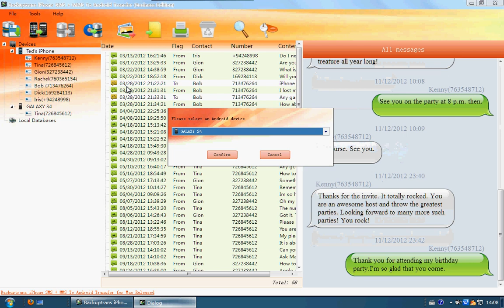iPhone to Galaxy S4 Transfer Messages (SMS & MMS)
iPhone to Galaxy S4 Transfer Messages(SMS & MMS) - Backuptrans iPhone SMS + MMS to Android Transfer must be the best choice for you.